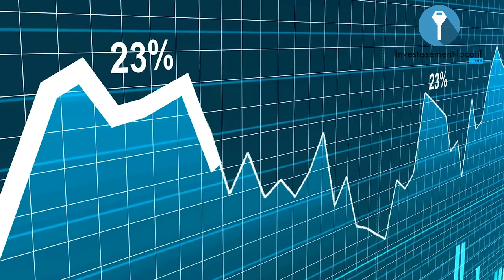Restriction Accès CRÉDIT Immobilier : À Quoi S'attendre ?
J'ai voulu faire cette vidéo sur l'actualité puisqu'il y a énormément d'articles et d'interviews qui sont sortis sur la restriction de l'accès au crédit.

Vous avez peut-être lu beaucoup d'articles sur le sujet et d'ailleurs, j'ai reçu beaucoup de mails de gens qui voulaient savoir si c'est vrai que les banques aujourd'hui veulent vous empêcher de devenir rentier. Je vais vous expliquer un petit peu le contexte et je vais vous dire ma position mon analyse et ce qui aujourd'hui peut globalement changer les règles du jeu. Le but est de vous emmener à préparer vos futures acquisitions sereinement.

Ce qu'il faut savoir c'est qu'aujourd'hui, il y a énormément d'investisseurs qui ont accès au crédit puisque les taux ont drastiquement chuté. En effet, aujourd'hui vous gagnez de l'argent en empruntant puisque si vous mettez en relation le taux d'inflation qui est bas, globalement vous gagnez de l'argent puisque vous empruntez à un faible taux.

C'est donc le premier élément qu'il faut prendre en compte. Le fait d'avoir des conditions d'emprunt bancaire avec des taux extrêmement bas comme ça, c'est fini et finalement il va y avoir moins de monde qui aura accès au crédit.

Pourquoi ? Il faut savoir que la dette qui pèse sur les épaules des ménages français inquiète l'état puisqu'on a bien entendu un emballement du crédit. Donc avec les taux de crédit qui sont bas, bien entendu il y a de plus en plus de monde qui arrive pour emprunter.

Le changement aujourd'hui qui va impacter s'est surtout sur le fait de pouvoir emprunter avec zéro apport.  Ce type de financement va devenir de moins en moins la norme puisque la banque pour réguler son rythme va demander à l'investisseur de participer un petit peu plus.

Le plus important je le dis souvent et je me l'applique ce n'est pas d'avoir les meilleures conditions et l'alignement parfait des planètes, mais de faire le projet parce que vous allez
toujours pouvoir vous enrichir. Donc il ne faut surtout pas penser que la banque c'est un ennemi qui veut vous empêchez d'être rentier. Considérez plutôt la banque comme un
partenaire puisque c'est elle qui va vous permettre d'avoir l'accès au crédit. En somme pas de panique, personne ne veut vous empêcher de devenir rentier.

Bon visionnage.

★ MES PAGES FACEBOOK :
Suivez toute mon actualité sur la page Facebook :